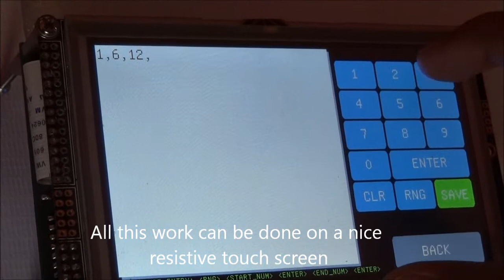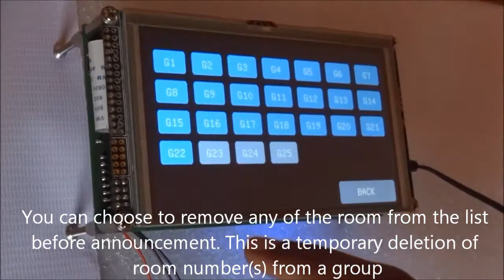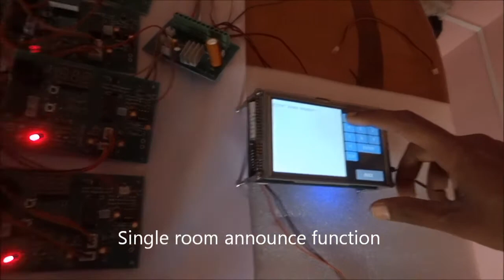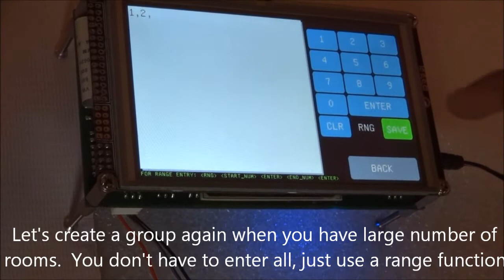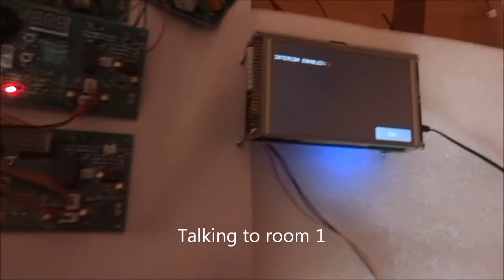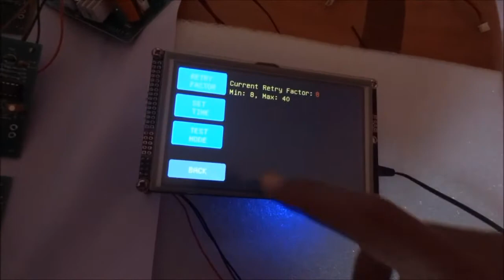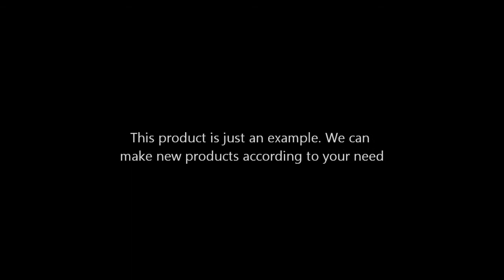audio controller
This project can announce the message to an individual room, groups or all the rooms. User can create the groups in which he/she can keep any combination of rooms. As of now max 250 rooms are supported. This system can also announce the message automatically at a predefined time. It has many more functions.